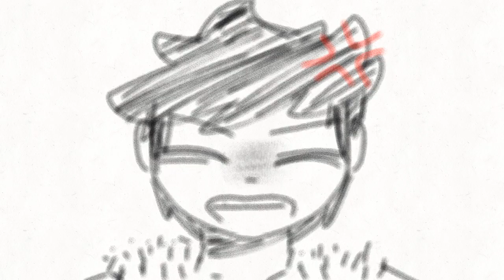Nazak terus Imam Woi! Agak-Agak La Nak Main Mercun! | Raya Special 2020 [Animation Raya 2020 Part 1]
[DON'T TRACE/COPY/STEAL MY ARTWORK AND I DON'T ALLOW ANYONE TO REPOST MY VIDEO ON ANY SOCIAL MEDIA]
Ok done!

Ocs(mine):
Syaz
PaperGirl(personal)
Fluppy/Yoki